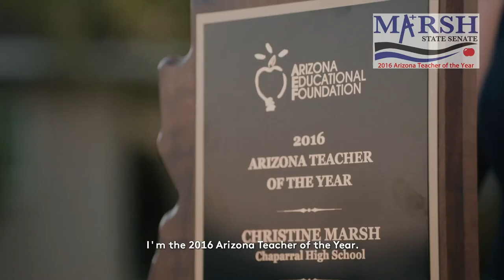Christine Marsh for Arizona's State Senate (2018)